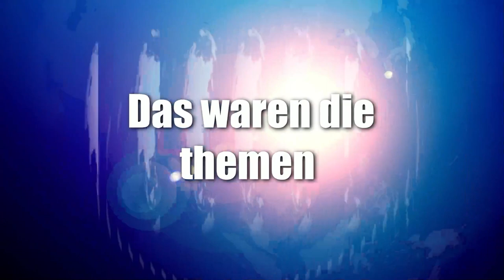news der Woche 11 2023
Creator, mitwirken,

Abschnitte Video

News der Woche
Thema 1
Thema 3

Sport

Youtube News

Veranstaltungstipp 1

Veranstaltungstipp 2

Veranstaltungstipp 3